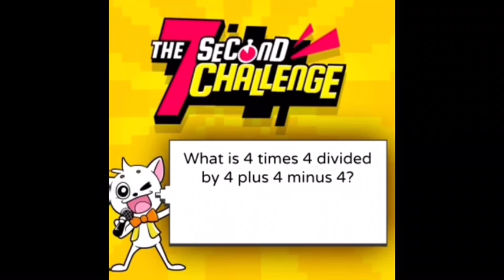Seven Second Sunday - Ep. 4